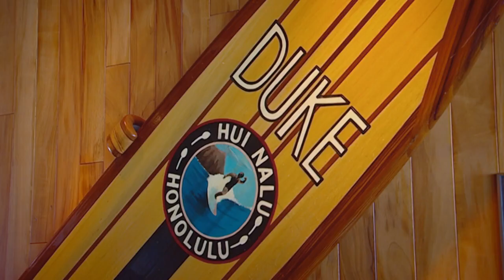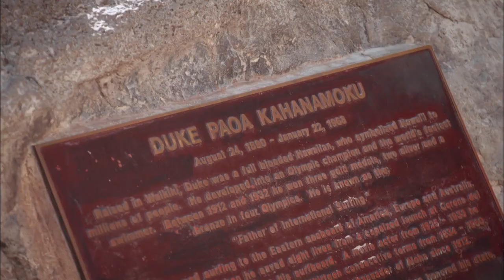Water Adventures FULL EPISODE | World's Greatest Journeys | PBS America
We are captivated by oceans, rivers and lakes--the power, the flow, the reflective stillness. And as we seek to get closer, we immerse ourselves in an expanding range of aquatic experiences.